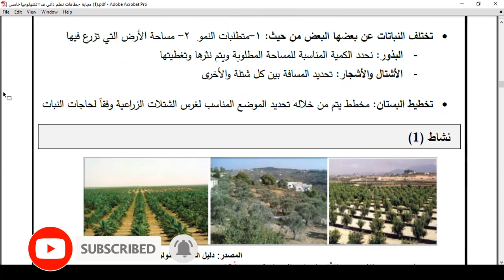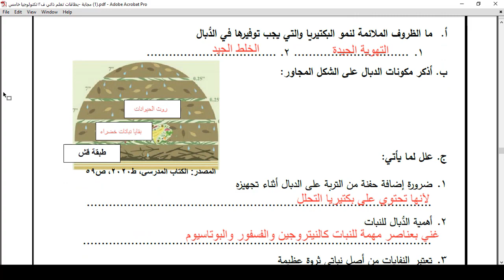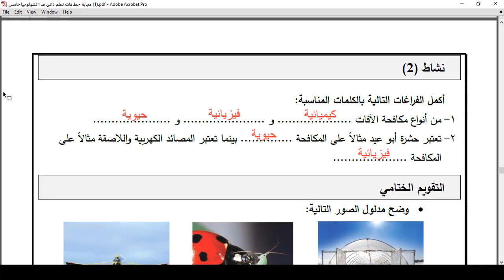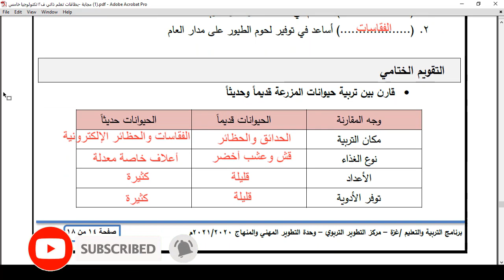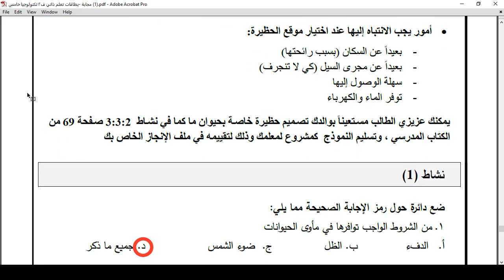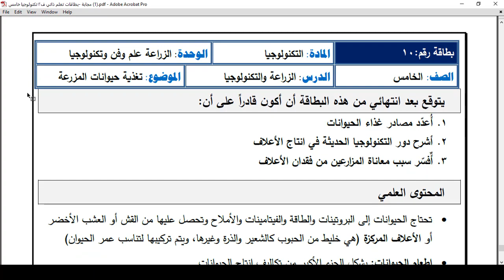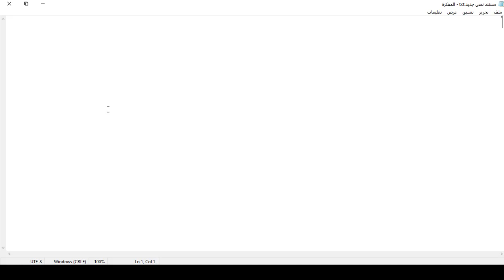حل بطاقات تكنولوجيا - خامس - الفصل الثاني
الزارعة علم وفن وتكنولوجيا
تغذية حيوانات المزرعة
انتاج الأعلاف
الأدوات الز ا رعية البسيطة
فروع الزارعة وأهميتها
الإنتاج النباتي
الإنتاج الحيواني
تخطيط الحقل والبستان
مكونات السماد الطبيعي الدبال  الكمبوست
مكافحة الآفات
الدفيئات الزراعية
مكافحة فيزيائية
مكافحة حيوية
مكافحة كيميائية